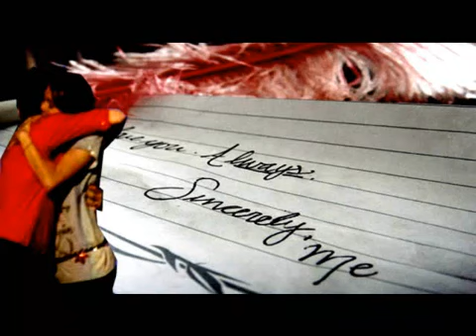Sincerely me :: 10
Only the epilogue (probably two-part epilogue) left! Please, please, please, comment! :D
"How was your day?" Miley asked, desperately trying to chnage the subject.

"As irritating as yours. Joe confronted me this morning. About you, actually." As Nick entered the warm house, a rush of comfort and belonging filled him inside the chest; even though it wasn't, being inside Miley's house with Miley by his side seemed more like home than his house ever did. He finally remembered what he was pondering about as he walked to Miley's house. A feeling of determination swarmed inside him at the thought of confessing his true feelings to Miley.

"Oh, I'm sorry. . ." Miley mumbled, as she made her way to the couch.

Before she could leave though, Nick grasped her wrist, causing her to stay right in place, as he locked eyes with her oceanic ones. "Don't be," he whispered to her. "Listen, there's something I need to tell you. . . I don't know how you'll take it, but I can't keep it a secret anymore. . ." he said, finally letting go of her wrist.

It didn't matter, however, if he held it longer or not, because Miley's feet seemed to be glued to the ground and her eyes, in turn, bore into his, also seemingly frozen in place.

"Miley. . . I love you." he said. "And not in that friendship way. I love you, as in. . . I want to be your boyfriend. I want to take things further with you. I love you, as in, I want to make love to you, and not just have meaningless sex with you. And I know it sounds absurd because we've just met around two months ago, but my feelings for you are true. My love for you is true and. . .real, regardless." Taking the risk, Nick leaned in, eyes closed, intending to kiss Miley.

Miley eagerly accepted the kiss from Nick. Their lips collided feverishly; the kiss was filled with passion --from the both of them—and it acted in want and desire, as if the both of them longed for this to happen since they have first locked eyes with one another. Nick could feel the fireworks bursting, when he cupped her jaw. But after a moment of utter satisfaction and zeal, Miley unexpectedly let go.

"I'm sorry, I can't do this, Nick. . ." she mumbled incoherently. "I don't feel the same way. You should go." she told him, yet it sounded more like an order; Miley built back her walls as soon as she let Nick break them down. "And you should also . . . never come back." she added, as she gulped down the lump that was forming in her throat.

Not fully understanding what was going on, Nick left the house gruffly and angrily, but not before telling Miley his very last words to her before they went their separate ways. "You know what's pathetic? What's pathetic is the fact that you want me --and I know you want me; you wouldn't have kissed me back if you didn't—but you're just too much of a coward to admit it to yourself. High-class, my ass, Miles. You're just like any other tease." The spiteful and vengeful side of him couldn't help but to make her feel the same pain he was going through at the moment.

And with that, Nick left, leaving a crying Miley behind, contemplating what she did to ever deserve such a terrible fate, for the reason she didn't let Nick in wasn't because of denial, but a secret—the same secret that caused Miley to cry because of Joe's malicious words as well. . .
The secret will be revealed during the epilogue, so NO WORRIES. With that said, please comment ;D Heh.